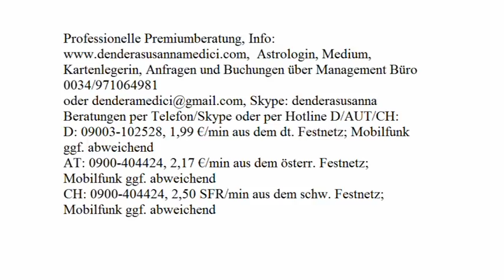Tageshoroskop: 10.12.2017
Astrologische Beratung: 250.-€/h
Mediale Beratung: 250.-€/h
Kartenlegen: 100.-€/h
Alternativ:
Hotline:
Bankverbindung:
Banco Sabadell
IBAN: ES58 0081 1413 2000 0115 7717
BIC: BSABESBB
Inhaber: Dendera Susanna Medici
Buchungen und Anfragen über das Management Büro:
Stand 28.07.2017